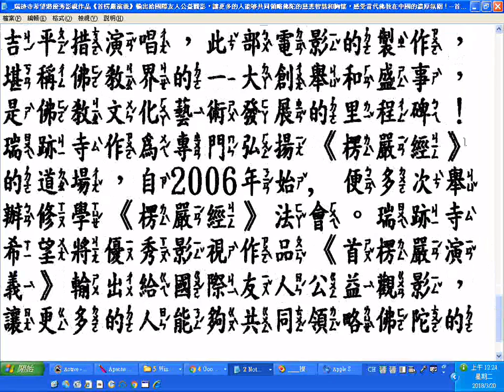推薦佛教電影 瑞迹寺希望將優秀影視作品《首楞嚴演義》輸出給國際友人公益觀影，讓更多的人能够共同領略佛陀的慈悲智慧和胸懷，感受當代佛教在中國的濃厚氛圍！ 首楞嚴演義【繁體字幕】 法寶影音 201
首楞嚴演義【繁體字幕】(請自行複製網址貼用，因為無法點按進入)
影片必
看52:31 1:06:31 1:09:11  1:10:01附錄:筆者因長期未上班無收入，加以將進入老年又有八十多歲母親在加護病房，以後還有得照顧，所以暫時將影片允許有廣告，期望有一些經濟補助，請道親前賢們、各界網友們諒解(過程有審查，也不一定會通過，目前規定只要頻道過去 12 個月的觀看時間達 4,000 小時且擁有 1,000 名以上的訂閱者，即符合接受審查的資格。1月18日得知累積的觀看時數3,180，3月5日得知訂閱人數548)。附贈厚禮(人類大福音)學佛參考資源大辭典匯集--道場，講師的最佳助手fo-dic(all_in_one_but_no-sale).rar